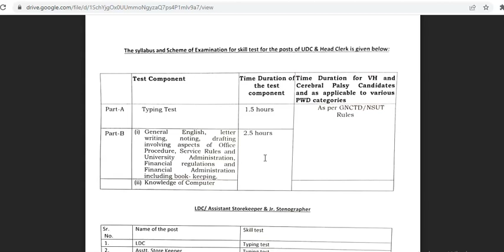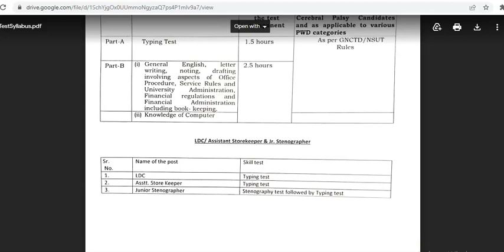NSUT LDC UDC Syllabus for Skill Test for Non-Teaching Posts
LDC, UDC, Head Clerk, ASK & Jr. Steno Syllabus for Skill Test for Non-Teaching Posts in NSUT PDF Link: